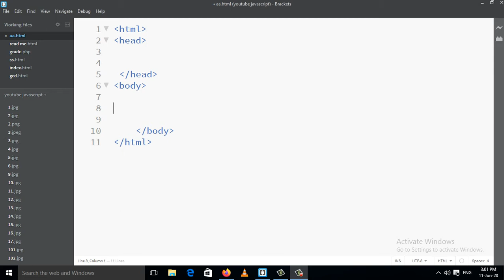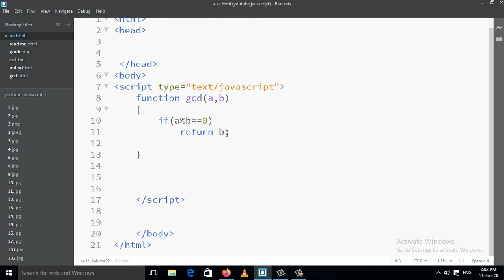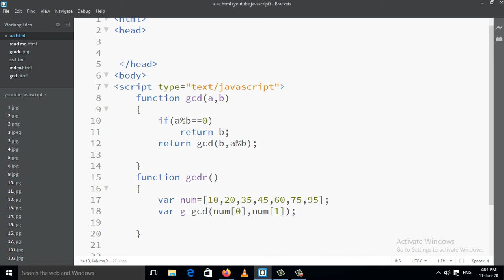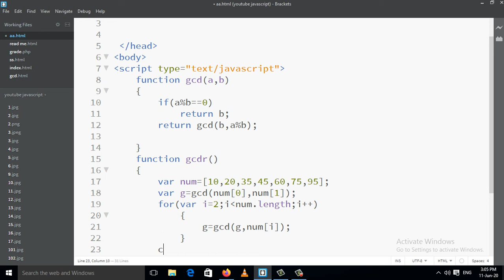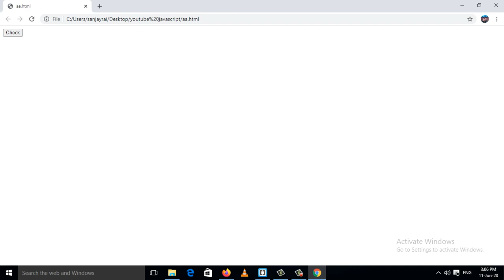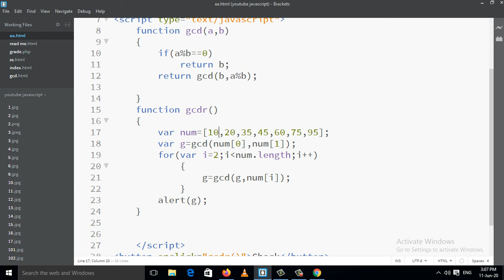JavaScript Program to find GCD of N numbers or GCD of an Array (Hindi)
Gmail

 JavaScript Program to Find G.C.D Using Recursion( Hindi)